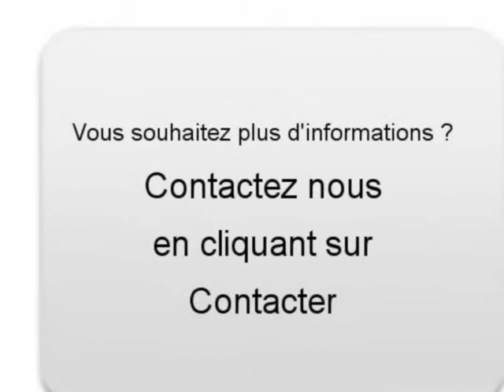Achat Vente une Peugeot 807 Montbazon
A vendre à  Montbazon  Occasion automobile Peugeot 807 de 116000 Km.
automobile occasion Autoenvideo : Achat Vente une Peugeot 807  Montbazon  Indre-et-Loire